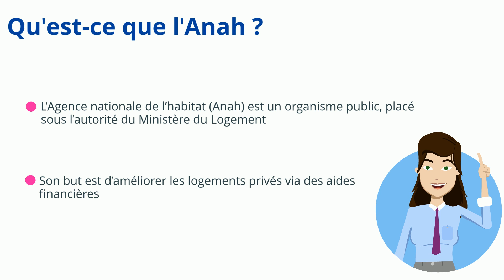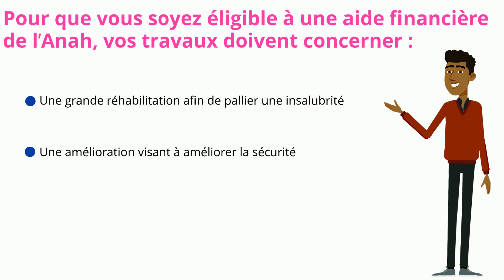Les aides de l'Anah : des travaux moins chers, c'est possible!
L’Agence nationale de l’habitat (Anah) est un organisme public, placé sous l’autorité du Ministère du Logement. Son but est d’améliorer les logements privés via des aides financières. Ce dispositif fait partie des aides au logement. Vous pouvez bénéficier d’aides de l’Anah si vous souhaitez réaliser des travaux dans le logement que vous occupez ou louez, mais également si vous faites partie d’un syndicat de copropriété, et que les travaux concernent les parties communes de l’immeuble.